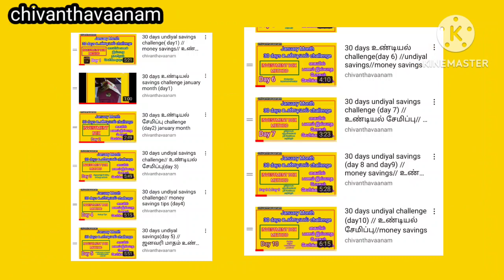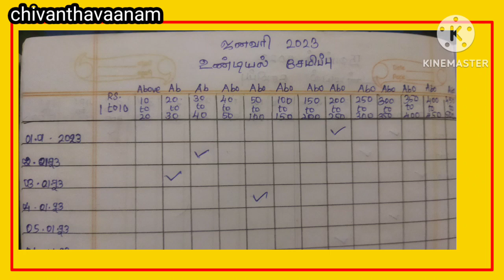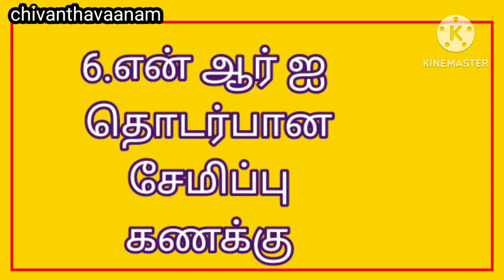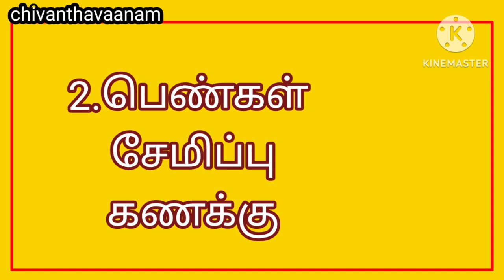30 days undiyal savings challenge( day 19 and 20) // உண்டியல் சேமிப்பு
தங்களை  chivanthavaanam அன்புடன் வரவேற்கிறது

ஜனவரி மாத உண்டியல் சேமிப்பில் 19 மற்றும் 20 வது நாள் இன்று. நாங்கள் தொடர்ந்து உண்டியலில் பணம் சேர்த்து வருகின்றோம். நீங்களும் எங்களுடன் சேர்ந்து உண்டியல் சேலஞ்சில் கலந்து கொண்டு பயன் பெறுங்கள்

உண்டியல் சேமிப்பு
money savings tips

புது வருட தொடக்கத்தில் உண்டியல் சேமிப்பை இப்படி சேமிச்சு பாருங்க